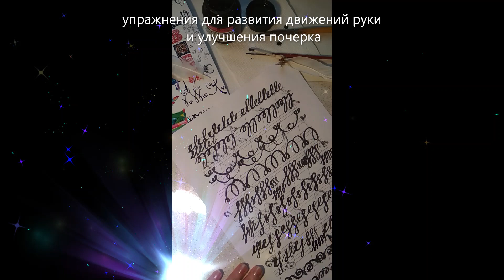Calligraphy🖋✒ lesson-hand👌 development exercises lesson развитие руки улучшение почерка,каллиграфия.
ColoRayGreen
calligraphy lesson- hand development exercises lesson развитие руки улучшение почерка упражнения paint
DRAWING
lessons
ideas
paintings
landscapes
drawingsАртстудия уроки  выставки картин юных художниковАртстудия
СoloRayGreen
paint
РИСОВАНИЕ
уроки
идеи
картины
пейзажи
рисунки